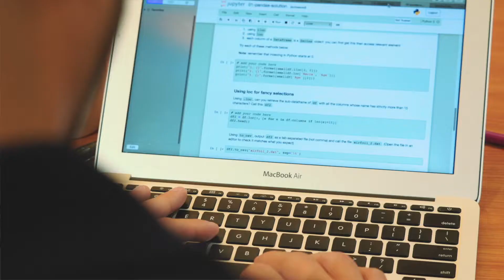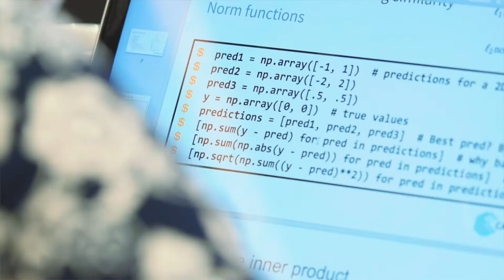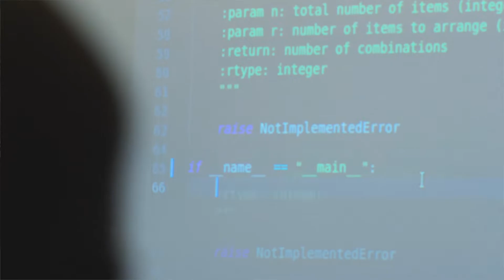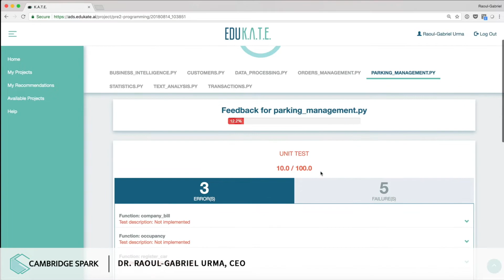Applied Data Science London Bootcamp - Full Video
Find out more about our London bootcamp, presented by Dr Raoul-Gabriel Urma, CEO at Cambridge Spark.